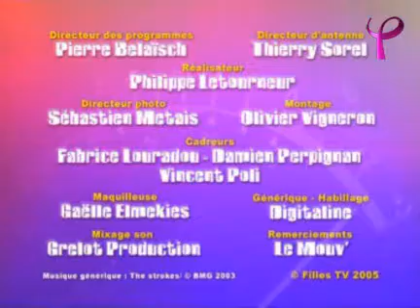Emilie et les filles - Drague ratée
Isabelle te raconte les vieux plans drague qu'on lui a fait en boite. Un mec la drague tout en emballant ça copine.